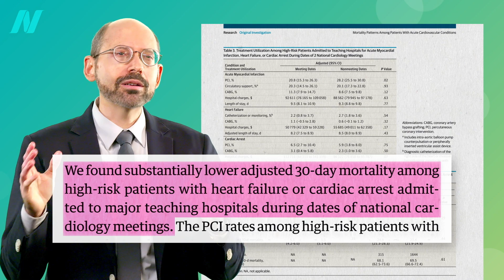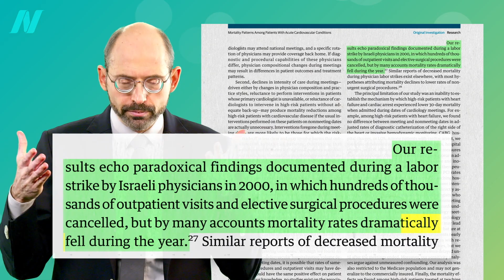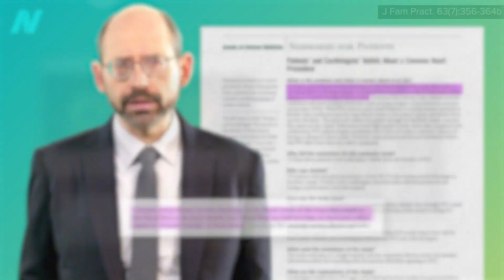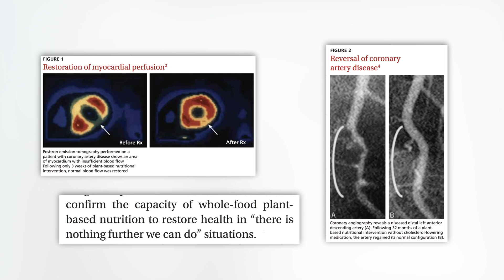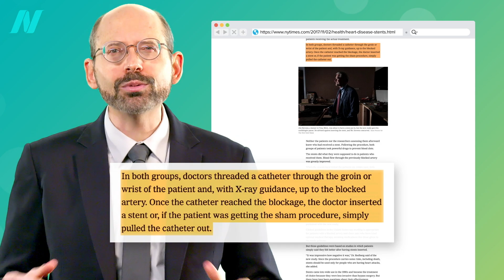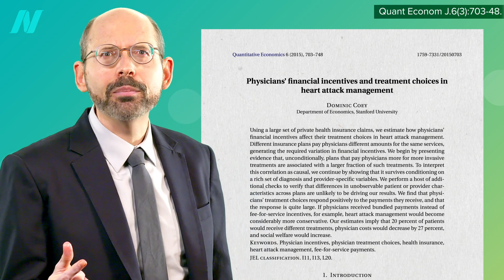Do Angioplasty Heart Stent Procedures Work?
There are demonstrably no benefits to the hundreds of thousands of angioplasty and stent procedures performed outside of an emergency setting. They don’t prevent heart attacks, enable you to live longer, or even help with symptoms any more than placebo (fake) surgery.

Hold on. Why doesn’t opening up—and even propping open—a blocked coronary artery help? I address that next. This is the first video in a seven-part series on stents.

As I say over and over in this video series, during a heart attack, in an acute setting, angioplasty can be life-saving. As I reiterate, when I’m talking about stable CAD, I’m talking nonemergency situations. In an upcoming series I talk about pros and cons of statin drug therapy. Spoiler: If you have a history of heart disease or stroke, taking a statin is recommended. All of these videos, including the upcoming statin series, are available on a digital download of a webinar I did last year.

Have a question about this video? and someone on the NutritionFacts.org team will try to answer it.

Want to get a list of links to all the scientific sources used in this video? You’ll also find a transcript and acknowledgements for the video, my blog and speaking tour schedule, and an easy way to search (by translated language even) through our videos spanning more than 2,000 health topics.